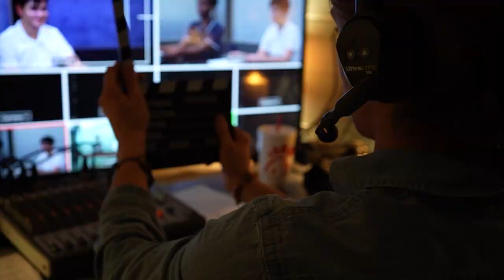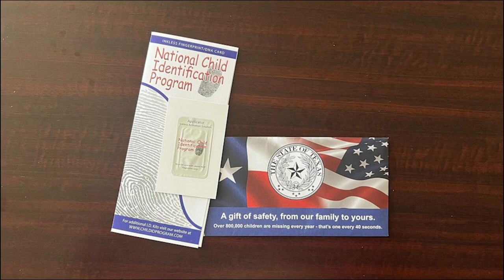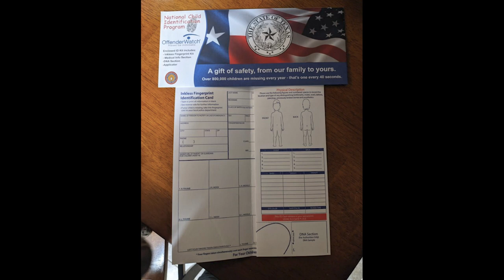Studio 106 Fix Episode #1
Then first broadcast. Recorded a few weeks ago, learning how to edit and more. We are excited to bring great shows and get better with each one.